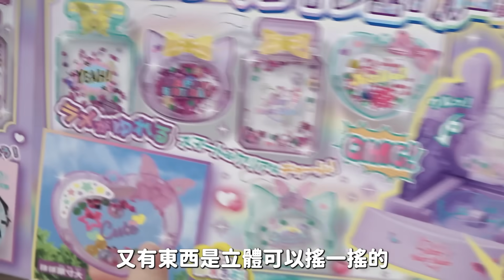【DIY】超有趣! 咕卡會流動的吊飾製作機 [NyoNyoTV妞妞TV]